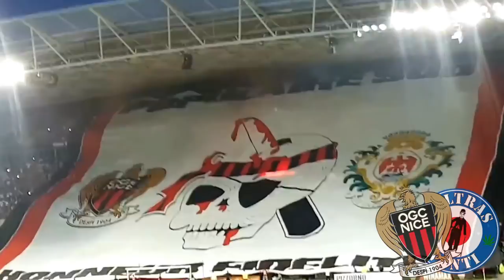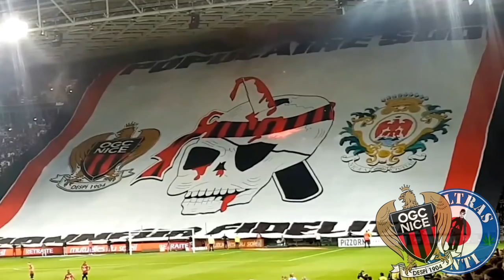OGC NICE ULTRAS - BEST MOMENTS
Un certain nombre de supporters du club se retrouvent dans des groupes, dont la Populaire Sud (Anciennement Brigade Sud Nice 1985), l'Armada Rumpetata Nissa (ARN 2001) ou le Club des supporters (CDS 1947).

On peut également citer le Collectif Embriagoun, la Secioun Nissarda, la BSN Parigi, le KUB (kop ultra bourré), la Secioun Tolosa, la Secioun Avignoun, Nissa Ouest plus communément appelé la WEST, la Brigada 13, la Secioun TOURETA, la Secioun Corse, la Secioun balcoun, la Secioun Montreal, la Secioun London, Lou Cavalie nissart 06, la Secioun Aveyroun, Les enfants terribles, Baroudeurs, la Nissa Bastardaia et la fameuse Secioun XIX.

Le 29 avril 2010, le plus important groupe niçois, la Brigade Sud Nice (BSN), fondée en 1985, ainsi que six autres associations de supporters ailleurs en France sont dissoutes par décret du ministère de l'Intérieur.

Au cours de l'été 2013, plus de trois ans après la dissolution de la BSN, une association dénommée "Populaire Sud" est créée, avec pour objectif de fédérer les supporters de la tribune éponyme de l'Allianz Riviera.

Les ultras de l'OGC Nice entretiennent des rivalités avec plusieurs autres clubs, dont l'Olympique de Marseille, le Sporting Club de Bastia et l'Association sportive de Monaco. On peut ajouter le PSG (présence de Patrick Bruel hué à l'inauguration) enfin l'AS Saint-Étienne et le SSC Napoli (à la suite des incidents à l'Allianz Riviera). L'olympique lyonnais représente également l'un des plus grand rival pour les ultras niçois depuis l'histoire de « la bâche volée ». Plus généralement, Fabrice Abriel a déclaré avec humour "On sait qu'avec nos supporters, on est en rivalité avec pas mal de clubs en France".Le derby régional entre l'OGC Nice et l'Olympique de Marseille est considéré comme important pour les supporters niçois comme étant un point culminant de la saison.

Le match opposant l'AS Monaco et l'OGC Nice est parfois appelé « derby de la Côte d'Azur » ou « derby azuréen ». Dans la mesure où les deux clubs ne sont distants que d'une vingtaine de kilomètres, ce derby est l'un des plus rapprochés de la Ligue 1. Il motive les deux équipes, la suprématie locale restant l'un des enjeux de ce derby. Les supporters niçois se déplacent en masse à Monaco et les matchs Monaco-Nice attirent toujours 14 à 16 000 spectateurs. Les joueurs semblent eux aussi gagnés par la notion de derby et ses enjeux, Sébastien Puygrenier déclarant en 2010 : « On l’a vu l’année dernière, c’était assez intense et on répondra présent. Le derby, c’est pour les supporters et pour la suprématie régionale ! ». Eddie Megraoui, l'ancien président des Ultras de Monaco a toutefois déclaré qu'il ne sentait pas vraiment de rivalité entre supporters de Nice et de Monaco.

Il y a pourtant de belles exceptions. La Populaire Sud entretient une amitié avec les Ultras Lillois du groupe DVE (Dogue Virage Est). Le 2 février 2014, lors de la rencontre OGCN-LOSC, le drapeau des supporters lillois a l'honneur d'être positionné au centre de la banderole de la Populaire Sud. En fin de rencontre, Alexy Bosetti offre son maillot aux membres du kop lillois ayant fait le déplacementt55. Les supporters niçois s'entendent également avec ceux d'Evian TG, cette entente est dû à l'Histoire liant Nice et la Savoie. En effet le Comté de Nice était un État de Savoie avant son annexion en 1860 par la France.

Les membres de l'Armada Rumpetata Nissa (ARN 2001) quant à eux entretiennent une amitié avec le Saturday FC (SFC) de l'AS Nancy Lorraine.

À l'étranger, la Populaire Sud entretient une amitié avec quelques clubs italiens comme le club de la ville d'Imperia, le Torino ou encore l'Inter de Milan. Alexy Bosetti effectue d'ailleurs souvent le déplacement vers le stade San Siro de Milan, où il assiste aux matchs de l'Inter aux côtés de la Curva Nord. Le groupe de supporter niçois entretient également de bonnes relations avec le club espagnol le Valence Fc.